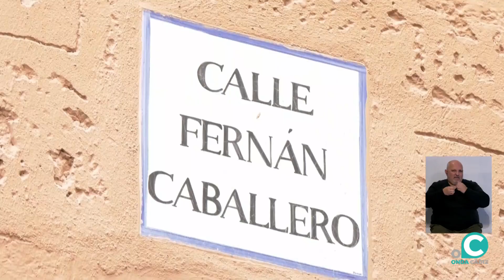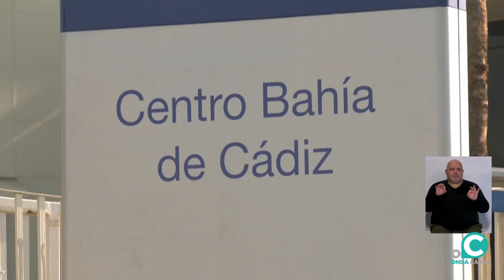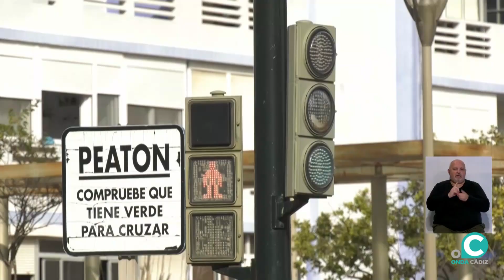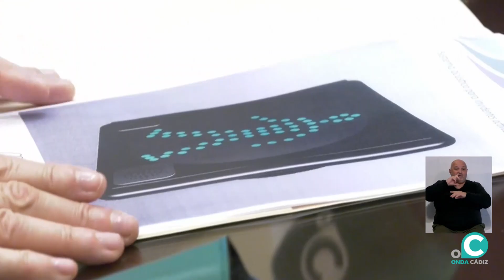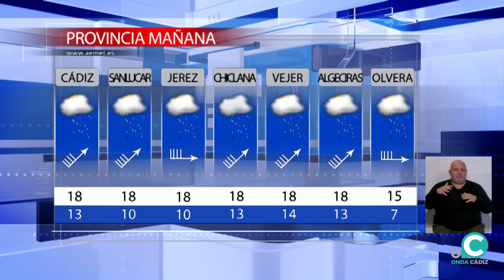NOTICIAS CÁDIZ 2ª EDICIÓN 18 01 24 Onda Cádiz TV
Toda la información de la jornada en Cádiz presentada por Ana Zambrana